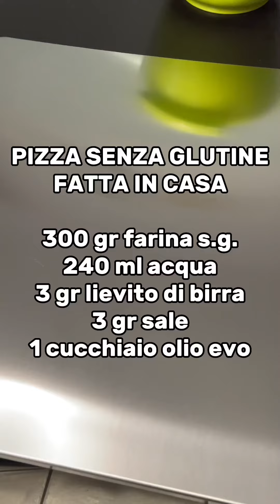Ricetta della pizza senza glutine fatta in casa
Questa è una ricetta per due pizze tonde, con impasto realizzato la mattina e cotto di sera. Le attrezzature utilizzate (spianatoia in acciaio, pala, piastra in acciaio di 4 mm di spessore, rotella e vassoio) sono della serie Amica di Gi.Metal, partner del premio

INGREDIENTI
300 gr di farina senza glutine;
240 gr di acqua;
3 gr di lievito di birra fresco;
3 gr di sale fino;
1 cucchiaio d’olio evo.

PROCEDIMENTO
Sciogli il lievito nell’acqua e poi aggiungi alla farina. Lavora il tutto con un cucchiaio di acciaio. Quando il composto è liscio, aggiungi il sale e continua a impastare. Aggiungi alla fine l’olio evo e continua ad impastare, prima col cucchiaio e poi a mano. Versa l’impasto sulla spianatoia in acciaio oleata in precedenza Aggiungi un filo d’olio e crea una forma regolare, pirlando l’impasto. Lascialo riposare sulla spianatoia di acciaio ricoperto da una pellicola trasparente. Dopo un’ora, dividi in due l’impasto, creando due panetti da coprire con pellicola. Inserisci i panetti in un contenitore chiuso e riponi il tutto in frigo. Due ore prima della cottura, estrai il contenitore dal frigo. Copri con abbondante farina di riso una parte della spianatoia e poggia su di essa il panetto. Stendi l’impasto fino alla dimensione desiderata. Elimina la farina in eccesso dal fondo dell’impasto e fai scivolare la pizza sulla pala. Guarnisci con le materie prime desideri e inforna la pizza sulla piastra in acciaio, posta nella parte alta del forno, riscaldato staticamente a 250°. Controlla la cottura e, quando sarà pronta, tira la pizza fuori dal forno, tagliala a fette e gustala con piacere!